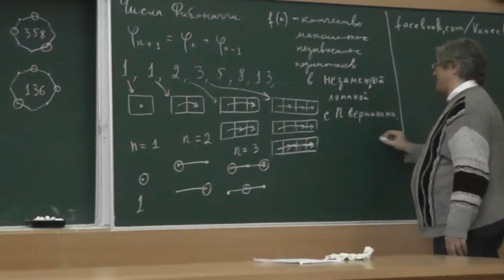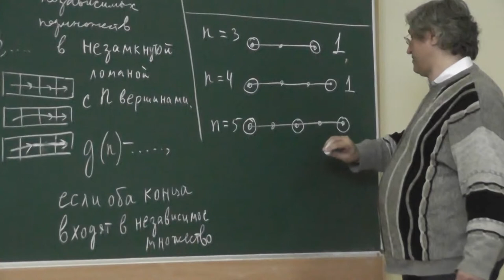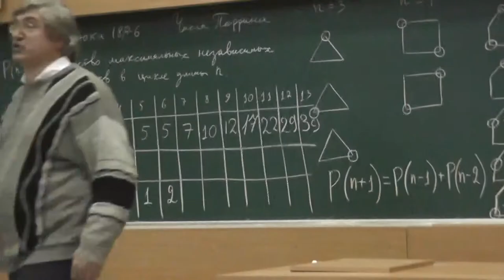46 Количество максимальных независимых подмножеств незамкнутой ломаной, содержащих её концы